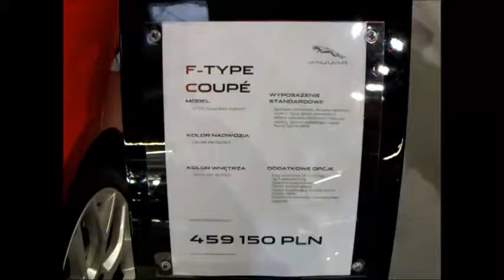Jaguar F Type Coupe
Warsaw Moto Show 2016